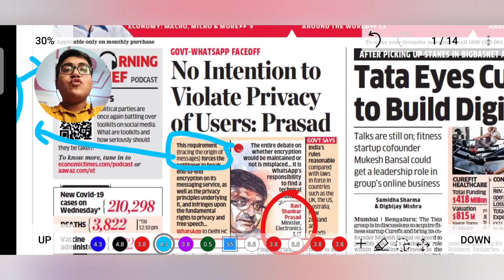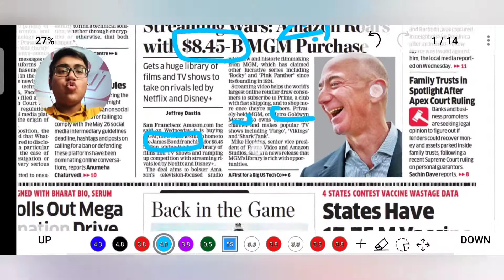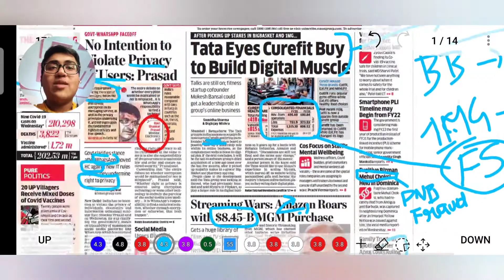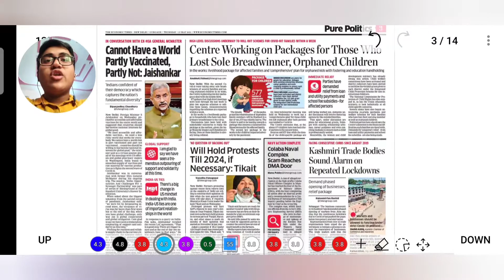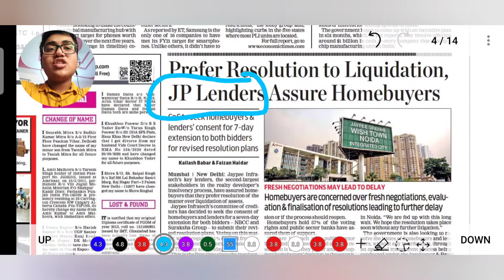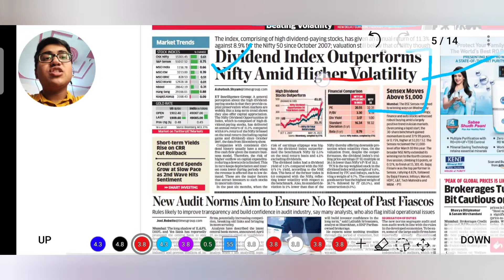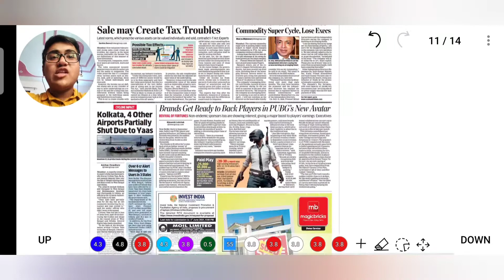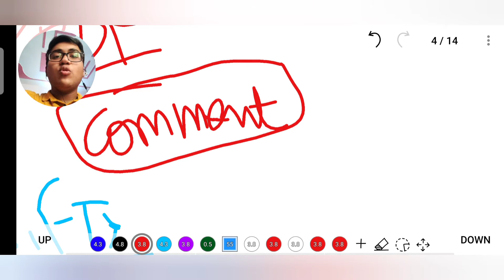Economic times || Daily News Analysis || News May 27 || Current Affairs today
Hey everyone,
In this video I have discussed all the important news articles in The Economic Times dated 27th May.

In this series, I cover all the concepts in news thoroughly, explain past story in detail, also define legal / financial terms in depth.
So, if you want to start reading newspaper, this video can supplement your efforts.

If you liked it, please comment down and share the video.